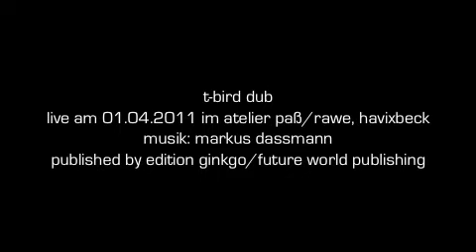the senior allstars - t-bird dub (live)